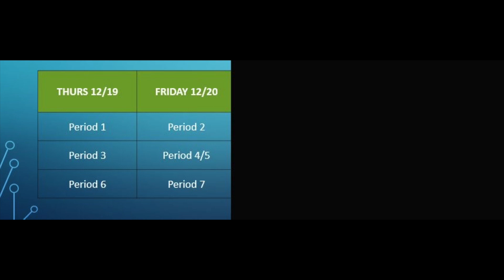Announcments 1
This video is about Announcments 1